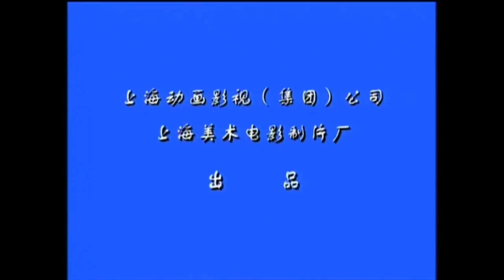【动画】《小草帽》3